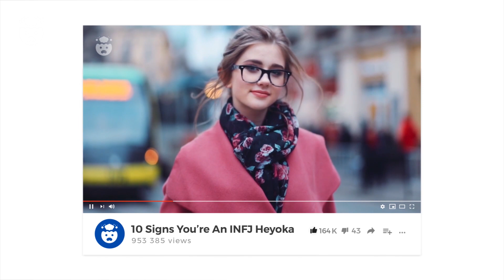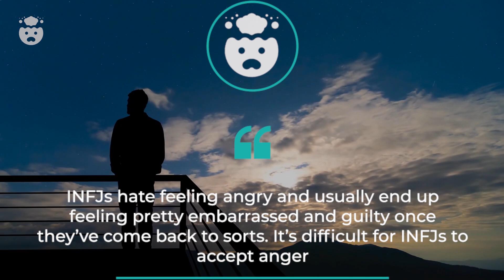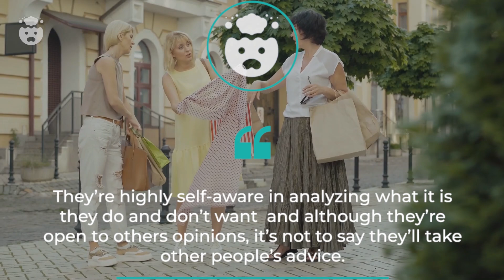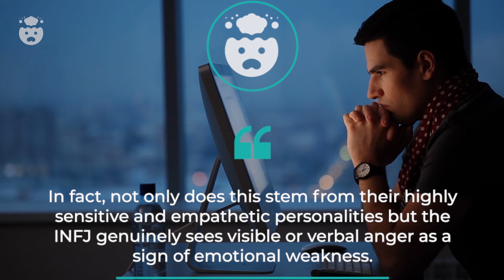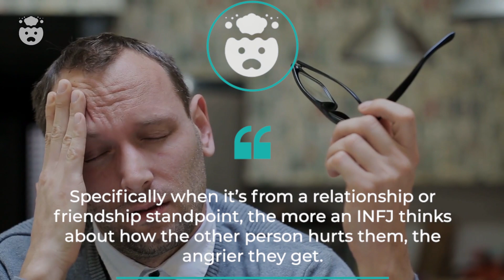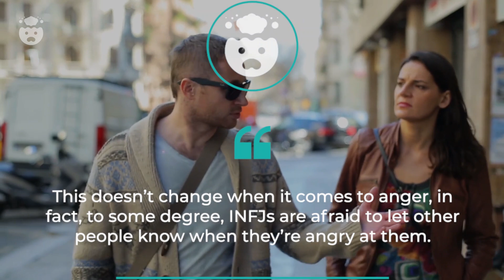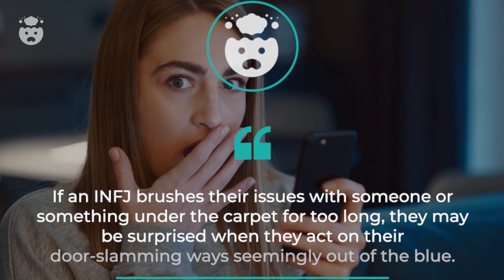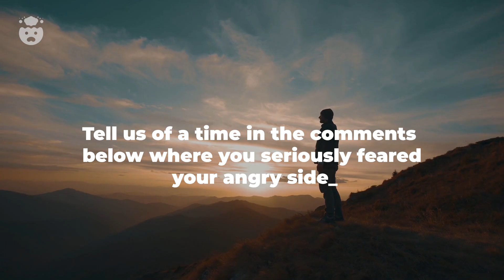Why Some INFJs Fear Their Angry Side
Why Some INFJs Fear Their Angry Side | Among all of the infj traits and habits, infj anger is rarely talked about. Not only is this because the INFJ personality type is quite calm and collected by nature, but the rare infj anger outbursts can make them feel extremely embarrassed and foreign to themselves.

However, is that the only reason the INFJ fears their angry side? Or are infj anger issues something that most people with the rare infj type deal with every now and then?

TIME STAMPS:

00:00 - INTRO
00:43 - Number 1: They repress it, never knowing when it’ll pop back up
01:43 - Number 2: Anger makes them feel ashamed
02:44 - Number 3: Sometimes it’s uncalled for
03:55 - Number 4: They don’t believe anger is the answer
05:05 - Number 5: Their over-analysis of anger can easily lead to resentment
06:23 - Number 6: They’ll cut people out and isolate as a last saving grace
07:33 - Number 7: They don’t get around to actually solving the problem
08:35 - Number 8: The inevitable door slam
09:27 - Comment Question!